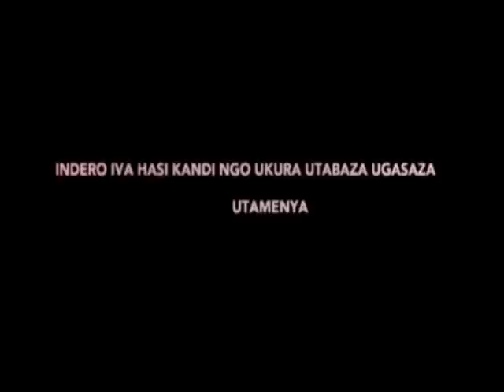Ninde Burundi INDERO IVA HASI KANDI UKURA UTABAZA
BEC Nurubuga rwanyu
Mushobora kuhasanga ibiganiro
biryoshe vyo mu Burundi